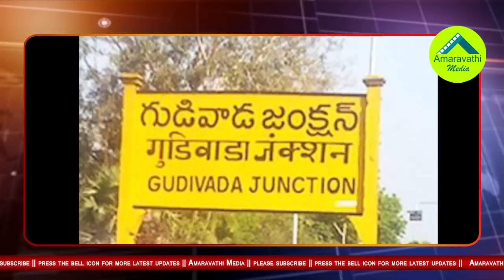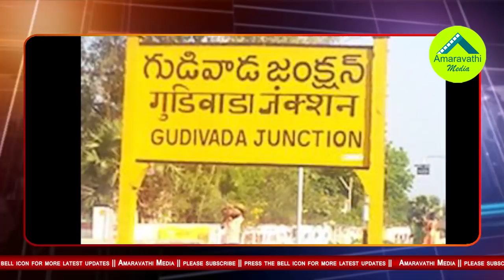గుడివాడ టీడీపీ అభ్యర్థిగా పారిశ్రామికవేత్త పుట్టగుంట!|Puttagunta to Contest as Kodali Nani opponent!